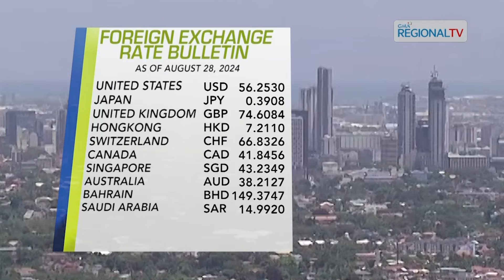Balitang Bisdak: Ang Balor sa Peso Karong Adlawa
Forex Rate Exchange karong adlawa, August 28, 2024